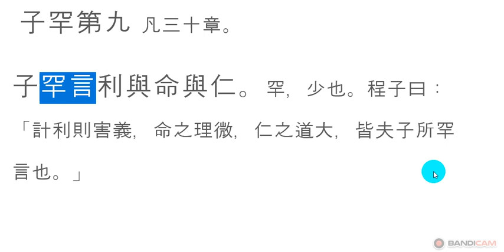논어_자한 09_01 자한언리여명여인 子罕言利與命與仁。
한언리인 罕言利仁

 子罕言利與命與仁
 자는 한언리여명여인이러시다.

드물게 하신 말씀

 공자께서는 이(利)와 명(命)과 인(仁)을 드물게 말씀하셨다.

논어는 공자의 언행과 제자들의 질문에 대답하신 내용을 담아 놓은 글이다. 많은 말씀을 하셨지만, 이(利)는 누구나 추구하고 시키지 않아도 무게 중심이 쏠리는 것으로 사람을 유혹하기 쉬우므로 드물게 말씀하셨고, 명(命)은 현묘(玄妙)하여 알기가 어려우면서 요행심(僥倖心)을 부추길 수 있고, 인(仁)은 공자의 핵심 사상이면서도 알아듣지 못하는 사람이 많기도 하고, 알아 들을만한 제자에게만 말씀해 주셨고, 광대하고 깊어서 몸소 터득하기 어렵기 때문에 드물게 말씀하셨다. 반면에 늘 말씀하시는 것은 누구나 매일 쓰는 말, 하고 사는 말을 했으니, 글을 배우고, 행동을 어떻게 하며, 그 밑바탕에 신의가 있어야 함을 말씀하셨으니, 신기함을 좋아하는 요즘 세상과는 조금 멀어진 듯한 모습이다.
 天理와 人慾

양팔 저울처럼,
이치와 욕심이 수평을 유지할 때,
모든 사람의 존경을 받게 된다.